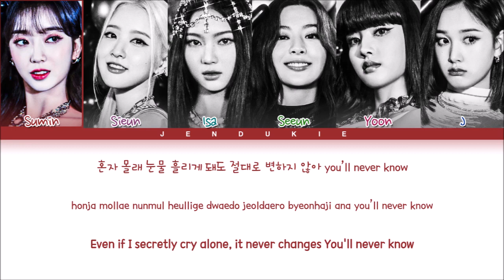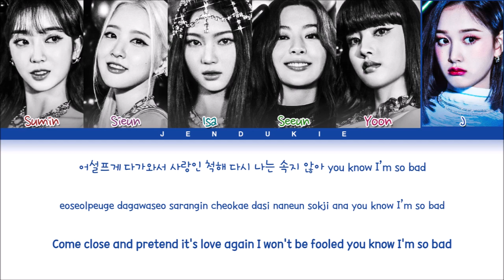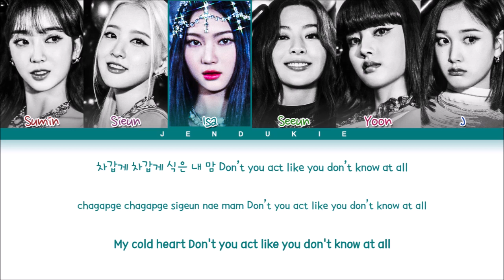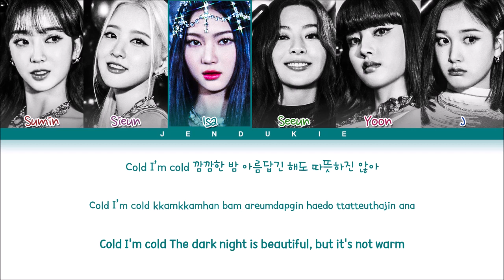STAYC Young Luv Lyrics (Color Coded Lyrics)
▶ Artist: STAYC (스테이씨)
▶ Song ♫: Young Luv
▶ Album: YOUNG-LUV.COM
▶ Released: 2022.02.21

스테이씨
STAYC
STAYC RUN2U lyrics
STAYC RUN2U easy lyrics
STAYC RUN2U line distribution
STAYC RUN2U color coded lyrics
STAYC RUN2U english trans
STAYC RUN2U mv
STAYC RUN2U audio
STAYC RUN2U karaoke
STAYC RUN2U performance
STAYC RUN2U instrumental
STAYC RUN2U dance
STAYC RUN2U cover
스테이씨 RUN2U 가사
스테이씨 RUN2U 歌詞
STAYC Same Same lyrics
STAYC Same Same easy lyrics
STAYC Same Same line distribution
STAYC Same Same color coded lyrics
STAYC Same Same english trans
STAYC Same Same mv
STAYC Same Same audio
STAYC Same Same karaoke
STAYC Same Same performance
STAYC Same Same instrumental
STAYC Same Same dance
STAYC Same Same cover
스테이씨 Same Same 가사
스테이씨 Same Same 歌詞
STAYC 247 lyrics
STAYC 247 easy lyrics
STAYC 247 line distribution
STAYC 247 color coded lyrics
STAYC 247 english trans
STAYC 247 mv
STAYC 247 audio
STAYC 247 karaoke
STAYC 247 performance
STAYC 247 instrumental
STAYC 247 dance
STAYC 247 cover
스테이씨 247 가사
스테이씨 247 歌詞
STAYC Young Luv lyrics
STAYC Young Luv easy lyrics
STAYC Young Luv line distribution
STAYC Young Luv color coded lyrics
STAYC Young Luv english trans
STAYC Young Luv mv
STAYC Young Luv audio
STAYC Young Luv karaoke
STAYC Young Luv performance
STAYC Young Luv instrumental
STAYC Young Luv dance
STAYC Young Luv cover
스테이씨 Young Luv 가사
스테이씨 Young Luv 歌詞
STAYC Butterfly lyrics
STAYC Butterfly easy lyrics
STAYC Butterfly line distribution
STAYC Butterfly color coded lyrics
STAYC Butterfly english trans
STAYC Butterfly mv
STAYC Butterfly audio
STAYC Butterfly karaoke
STAYC Butterfly performance
STAYC Butterfly instrumental
STAYC Butterfly dance
STAYC Butterfly cover
스테이씨 Butterfly 가사
스테이씨 Butterfly 歌詞
STAYC I Want U Baby lyrics
STAYC I Want U Baby easy lyrics
STAYC I Want U Baby line distribution
STAYC I Want U Baby color coded lyrics
STAYC I Want U Baby english trans
STAYC I Want U Baby mv
STAYC I Want U Baby audio
STAYC I Want U Baby karaoke
STAYC I Want U Baby performance
STAYC I Want U Baby instrumental
STAYC I Want U Baby dance
STAYC I Want U Baby cover
스테이씨 I Want U Baby 가사
스테이씨 I Want U Baby 歌詞
STAYC 색안경 lyrics
STAYC STEREOTYPE lyrics
STAYC SO BAD Lyrics
STAYC Lyrics
스테이씨 가사
HIGH UP
Jendukie
젠두키에